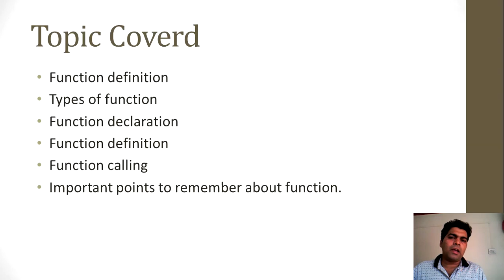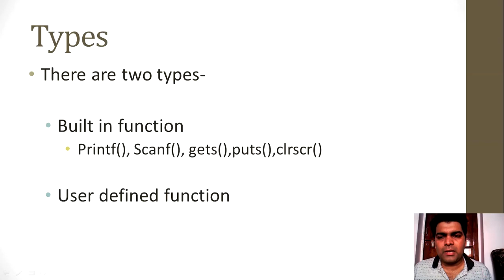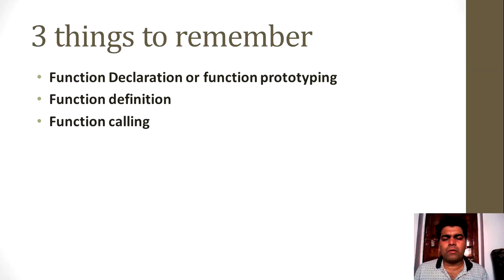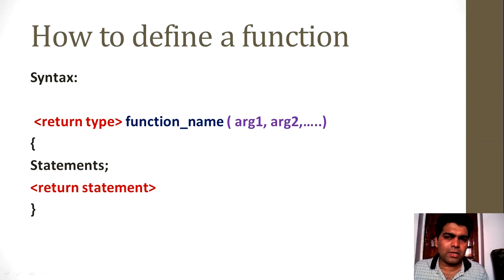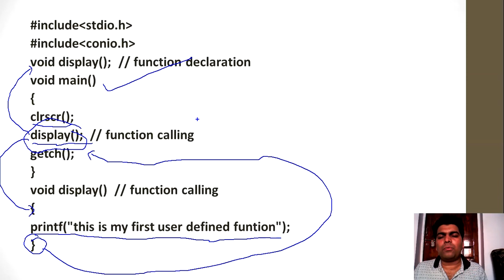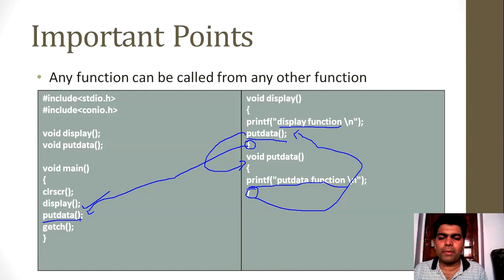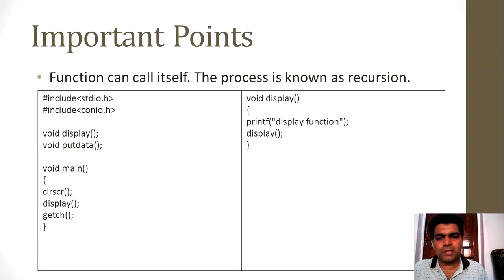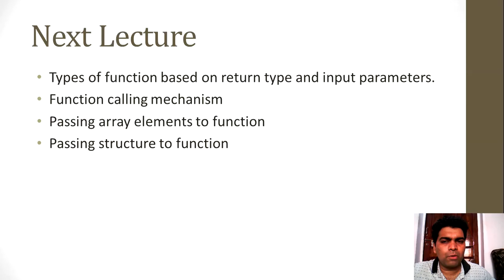Functions in C (part-1)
Basic Function concept which covers function declaration, definition and calling procedure. along with that few important points about function is discussed.
This is first Video of function Series.
Notations of c language is used.